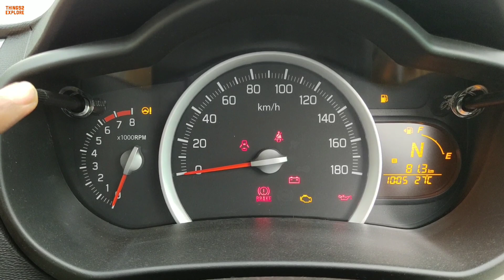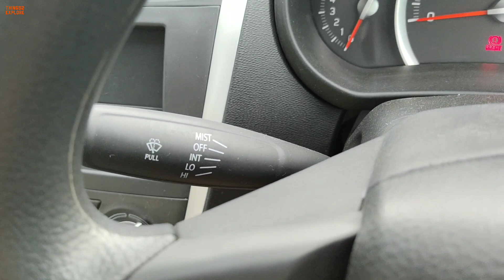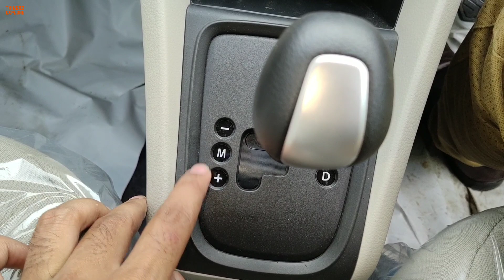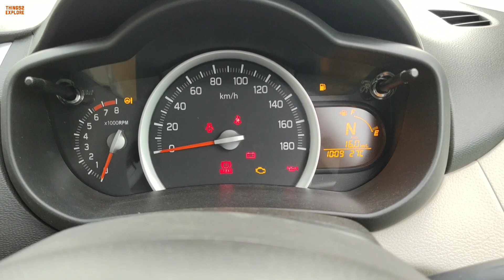Maruti Suzuki Celerio VXI AMT 1.0L 2020 | BS6 Features Interior Exterior Price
The On-Road Price of Celerio VXi AMT is ₹ 6.12 Lakh in Pune.

Celerio is also available in 11 variants. The Petrol Manual variants are LXi, LXi (O), VXi, VXi (O), ZXi and ZXi (Opt). The Petrol AMT variants are VXi (O) AMT, ZXi AMT and ZXi (O) AMT. The CNG Manual variants are VXi CNG and VXi (O) CNG.

Celerio VXi AMT is offered in 6 colours: Torque Blue, Glistening Grey, Silky Silver, Tango Orange, Arctic White and Blazing Red. However, some of these colours are available in specific versions.

Celerio VXi AMT is competing against Maruti Suzuki Wagon R, Hyundai Santro, Maruti Suzuki Celerio X, Tata Tiago, Hyundai Grand i10 Nios, Maruti Suzuki S-Presso, Maruti Suzuki Swift, Hyundai Grand i10 and Maruti Suzuki Alto.